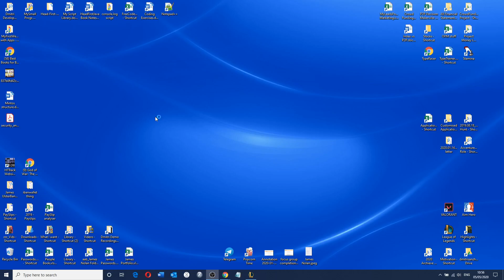2020.05.05_Why I stopped playing Tryndamere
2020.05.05_Why I stopped playing Tryndamere